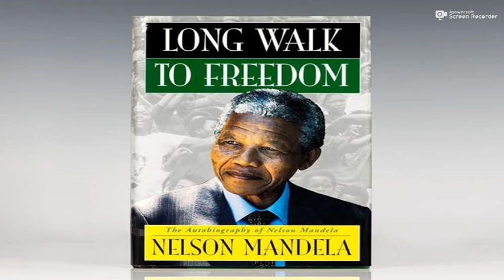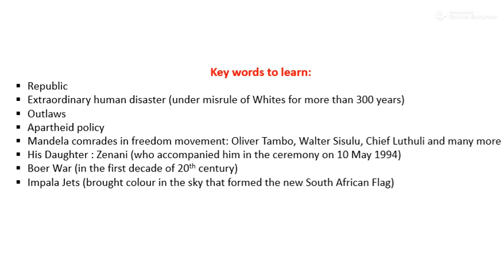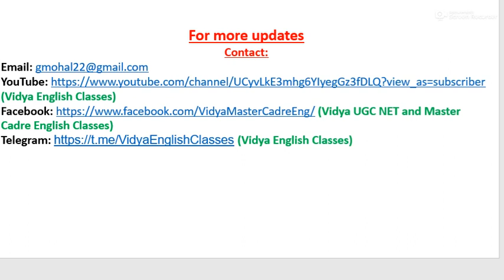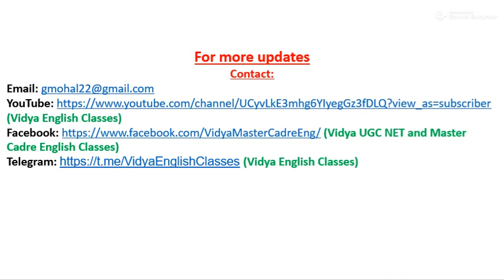Chapter 2 : Nelson Mandela : Long Walk to Freedom (Class 10; CBSE/NCERT)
Class 10  (Summary , Character, Themes, Question and Answers of all the Chapters)
First Flight (Prose)

Complete study material of class 9th to 10+2 (CBSE/NCERT)